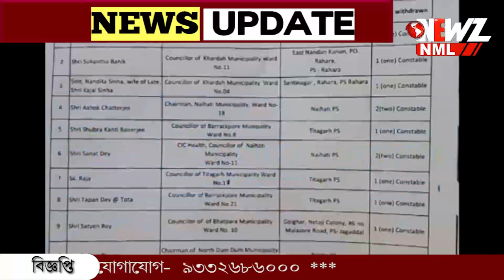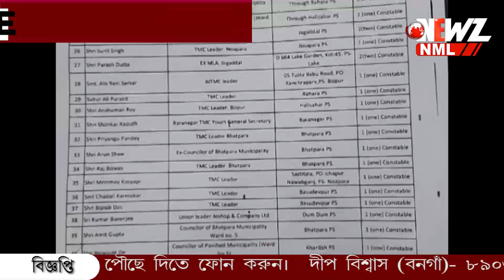শাসকদলের কাউন্সিলর থেকে নেতা, পুলিশি নিরাপত্তা তোলা হলো ৪১ জনের।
শাসকদলের কাউন্সিলর থেকে নেতা, পুলিশি নিরাপত্তা তোলা হলো ৪১ জনের। তালিকায় নাম বনগাঁ তৃণমূলের প্রাক্তন জেলা সভাপতির।